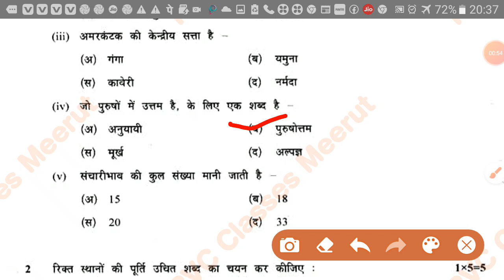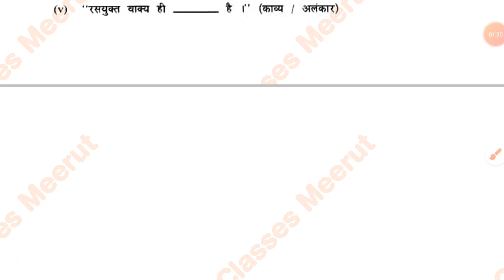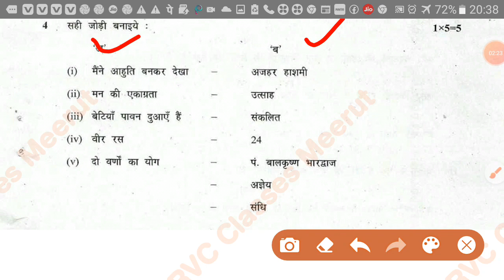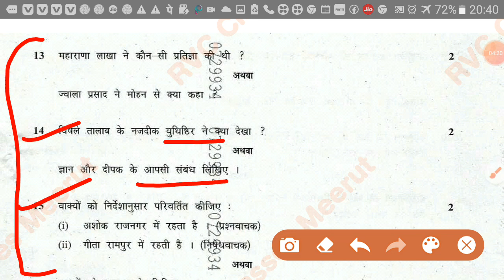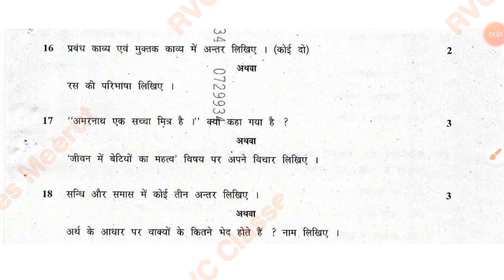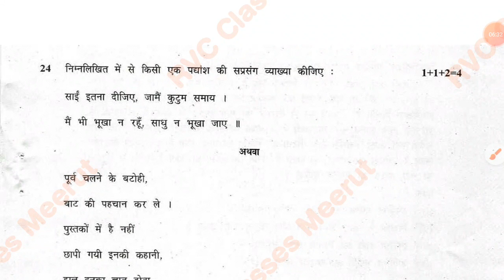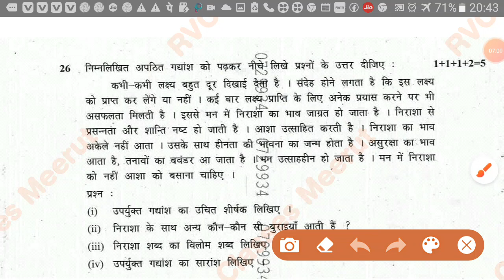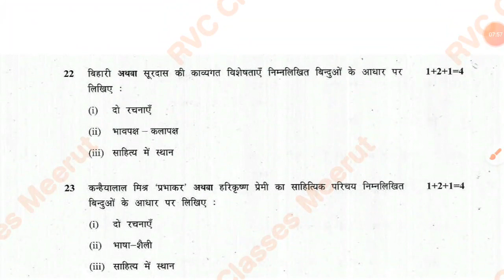Class 10th hindi half yearly exam important question 2021 | Half yearly exam 2021 class 10 hindi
Class 1th hindi half yearly exam important question 2021 | Half yearly exam 2021 class 10 hindi | Half yearly exam 2021

Mp board half yearly exam hindi paper
Mp board hindi question paper half yearly
Half yearly most important question hindi
Class 12 half yearly paper 2021 mp board
Half yearly exam 2021 12th hindi
Half yearly hindi paper 2021 class 12 hindi
Class 12th hindi half yearly exam 2021
12th hindi half yearly exam 2021
12th hindi half yearly paper 2021
mp board 12th hindi half yearly paper 2021
mp board 12th hindi half yearly exam 2021
half yearly paper 2021 class 12 hindi
mp board half yearly exam 2021
mp board half yearly paper 2021
mp board 12th half yearly paper 2021
mp board 12th half yearly exam 2021
half yearly paper 2021 class 12th hindi